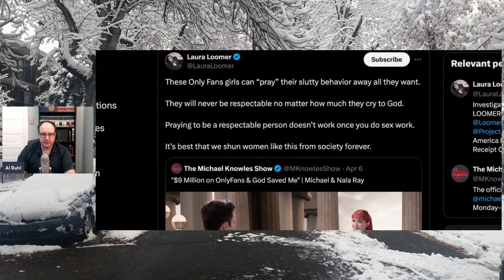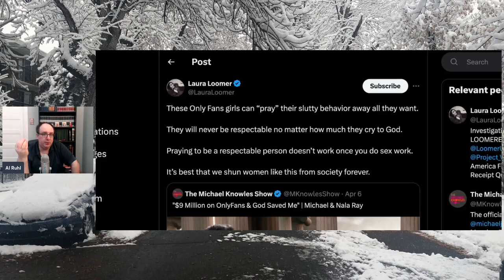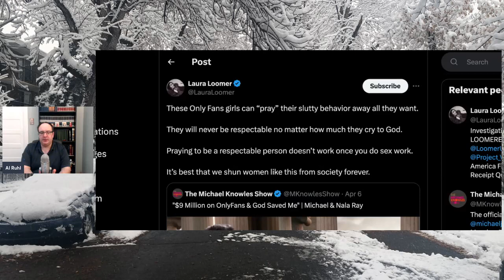Thoughts on Nala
My thoughts on the Nala situation.